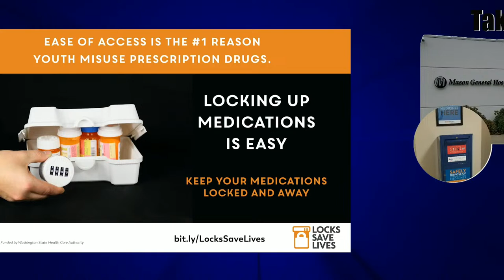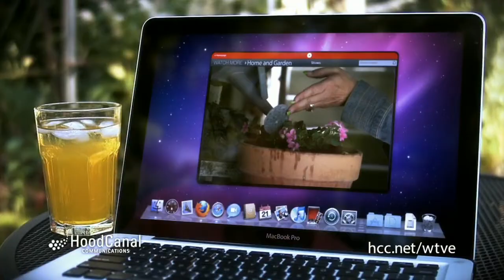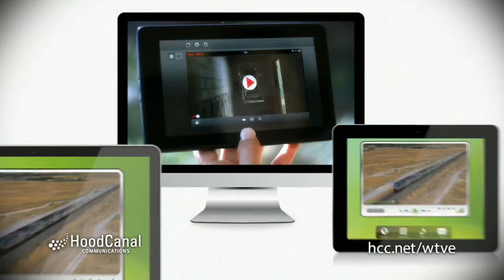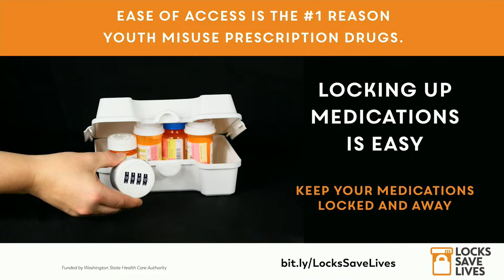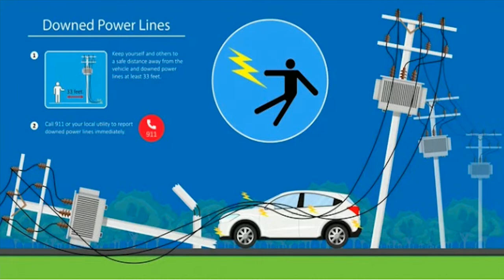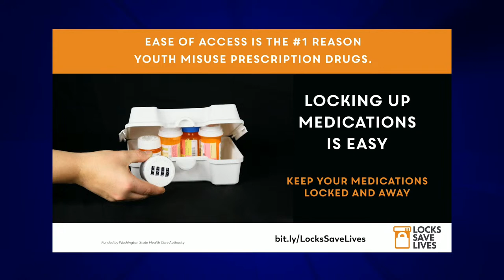Baseball: Aberdeen at Shelton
2A Evergreen Conference Baseball: the Aberdeen Bobcats at the Shelton Highclimbers